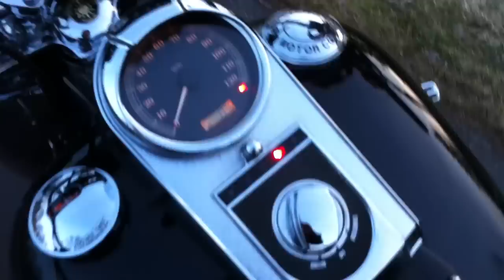MetalArts Air Horn on Harley Heritage Softail Classic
This is a short video to let you hear the MetalArts air horn. It's really nice... Louder in person than in the video. Says its 139dB. My iPhone measures it at 99.3dB, but I'm not sure the app is accurate. Plenty loud enough, and looks great on the bike, I think. Please see comments below before you order though. I got mine as new old stock on Craigslist from a private seller and had to refurbish it because apparently it had been sitting around for a long time. Here's a link to what I did